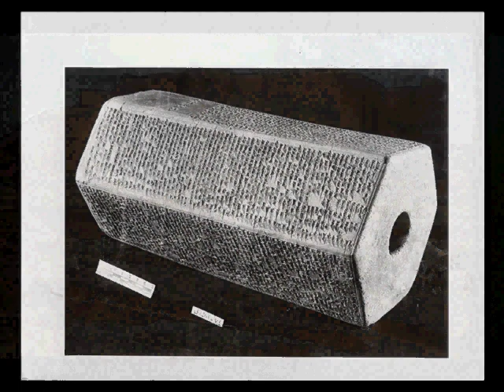Digital Nineveh Showcase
A few images taken from the Digital Nineveh project.